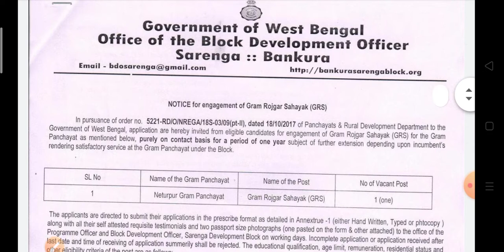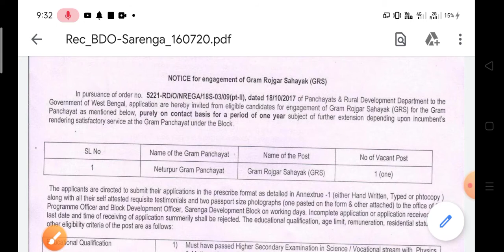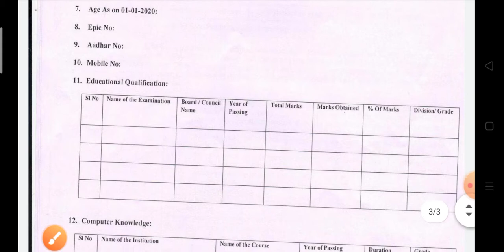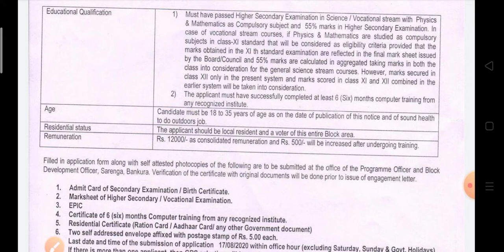Wb BDO Office group C Clark job 2020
🌎সমস্ত প্রকার চাকরীর খবর পেতে টেলিগ্রামে যুক্ত হন